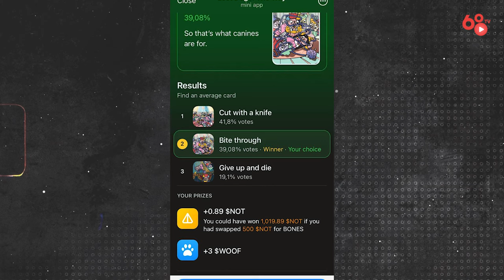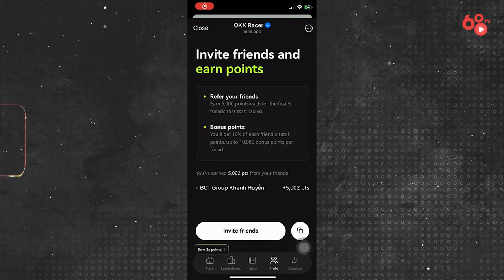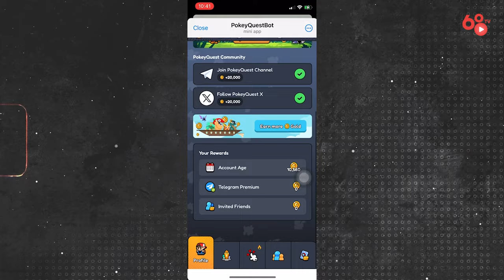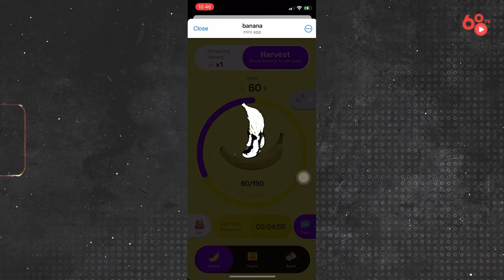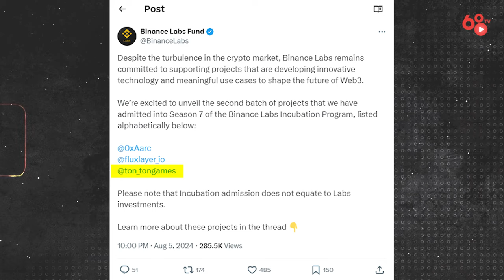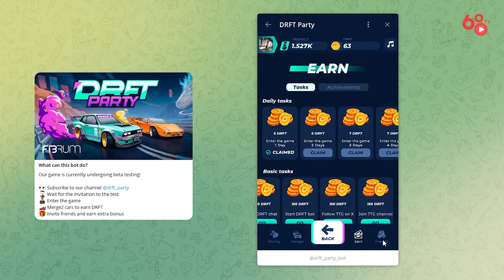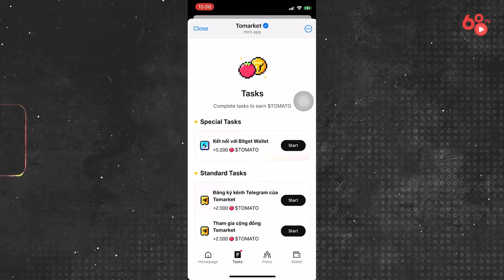Top dự án đào coin trên Telegram tiềm năng lợi nhuận "khủng" (Phần 3)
Hi anh em, lại là mình Mason đến từ Coin68 TV đây. Ở video lần trước, Mason đã liệt kê cho anh em những dự án tiềm năng trên Telegram giúp anh em có thể tham gia và kiếm lợi nhuận cao bao gồm Catizen, Hamster Kombat, Pirate Frenzy, Blum và Dogs.

Đến với video phần 3 lần này, Mason lại tiếp tục mang đến cho anh em những dự án trên Telegram vô cùng tiềm năng dưới dạng Click-to-Earn/Tap-to-Earn mà chính Mason đã trải nghiệm để anh em tham gia và có thể kiếm lợi nhuận khủng. Những dự án ở video lần này có thể đã ra mắt lâu và dự án chỉ mới vừa ra mắt gần đây trên Telegram nhưng có backer khủng có thể airdrop cho anh em sương sương vài trăm USD như Notcoin chẳng hạn.